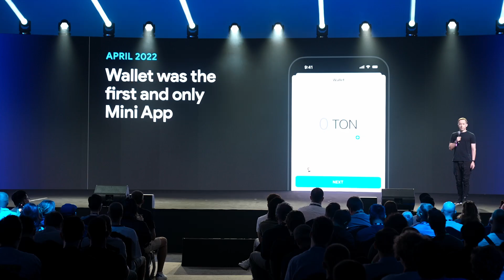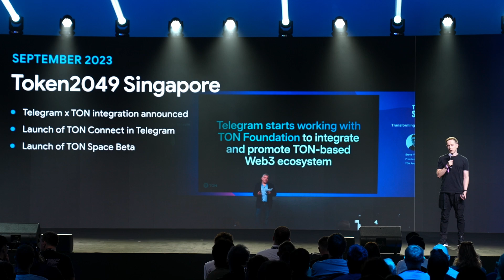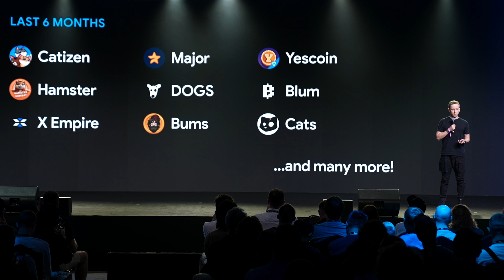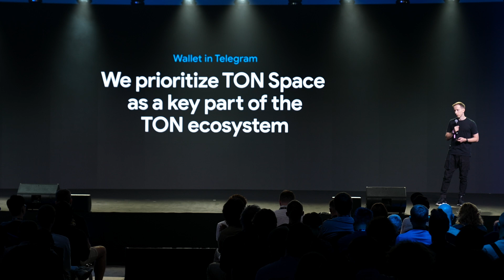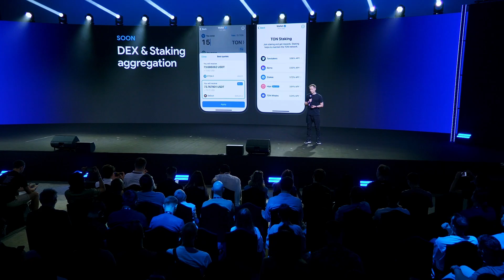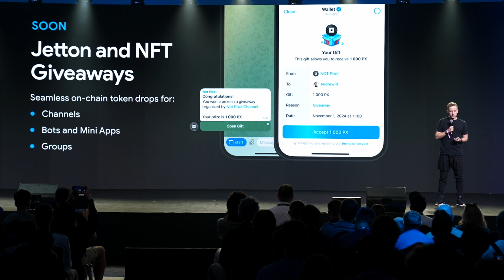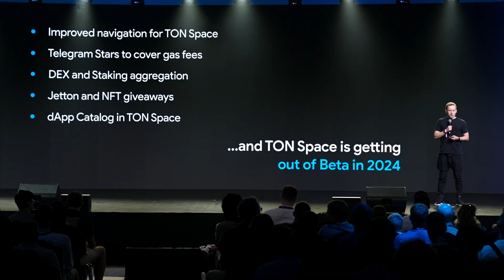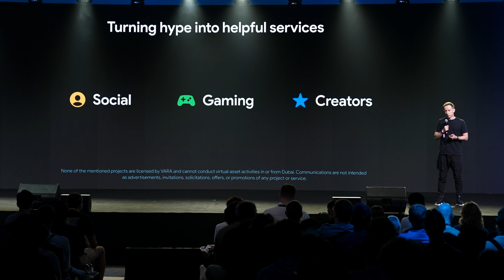TON Gateway 2024 The Open Platform Keynote: The Future of MiniApps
Let’s catch up with Andrew Rogozov, CEO of The Open Platform, who will outline key developments and future plans for 2024. In this keynote, he will discuss:

▪️ Milestones in MiniApps development
▪️ Onboarding millions of new users
▪️ Challenges faced by the team, including 1.2 million support tickets

Most importantly, Andrew will share how TON aims to introduce the next wave of Telegram users to Web3 by simplifying onboarding and empowering developers and creators. Watch to learn more about the exciting future of The Open Platform.